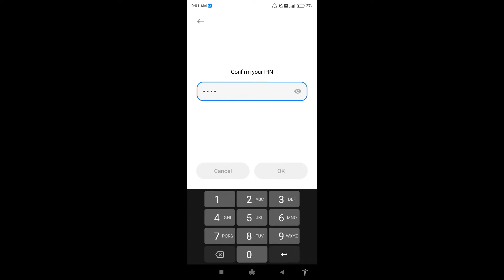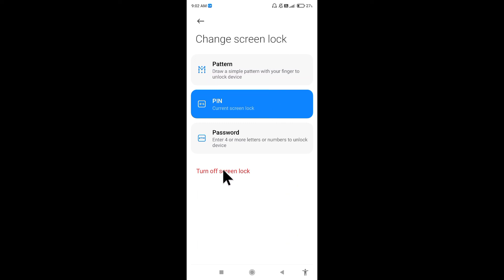How to set screenlock in Redmi Note 11S || Redmi Note 11S me pin aur password lock kaise set kare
Hello dosto, aaj maine is video me bataya hai ki Redmi Note 11S me screenlock kaise set karte hain, dosto Redmi Note 11S me pin aur password lock lagana bahut aasan hai. Agar aap bhi janna chahate hain ki Redmi Note 11S me screenlock kaise lagate hain to is video ko pura dekhiyega, thanks friends.

How to set screenlock in Redmi Note 11S
Redmi Note 11S me pin aur password lock kaise set kare
How to set pin and password lock in Redmi Note 11S
How to set screenlock on Redmi Note 11S
Redmi Note 11S me password lock kaise lagaye
Redmi Note 11S me pin lock kaise lagaye
Redmi Note 11S me pin aur password lock kaise lagaye
Redmi Note 11S me screenlock kaise lagaye
Redmi Note 11S screenlock
Redmi Note 11S pin and password lock
Redmi Note 11S
Screenlock